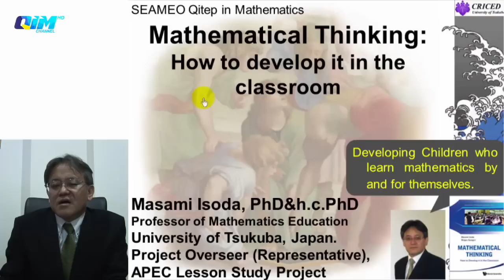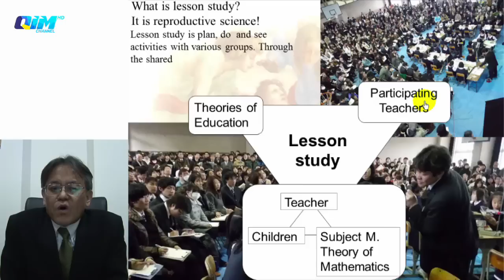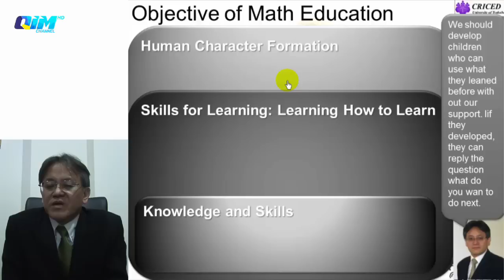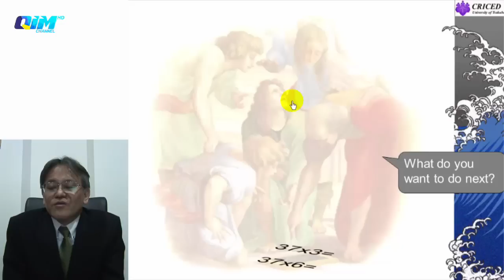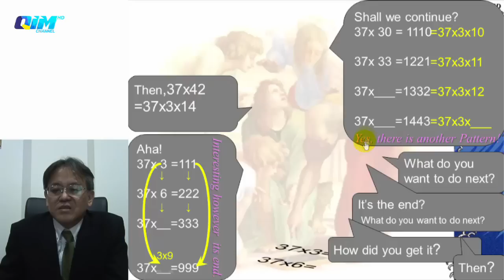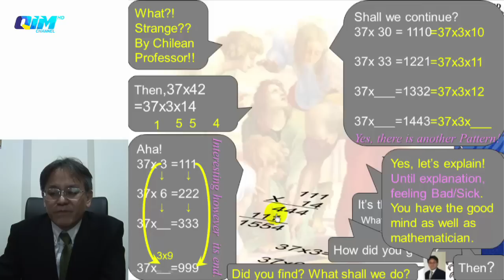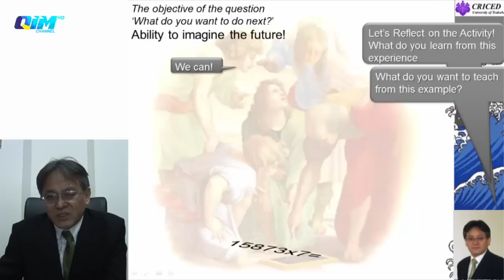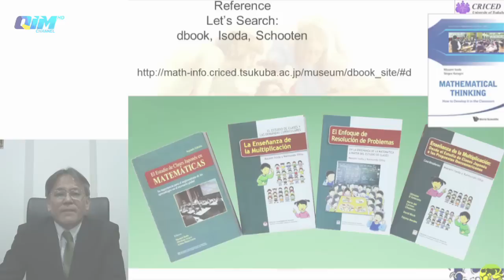Prof. Masami Isoda, Ph.D - Mathematical Thinking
Mathematical Thingking : How to develop it in the classroom
by: Prof Masami Isoda, Ph.D
SEAMEO Regional Centre for QITEP in Mathematics